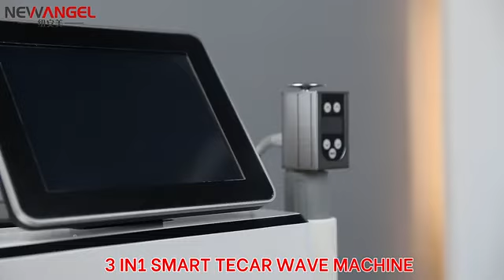Tecar Diathermy Monopolar RF Tecar Physical Therapy Machine Biotronix Solution Forever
Tecar Diathermy Monopolar RF Tecar Physical Therapy Machine by Biotronix Solution Forever®

Discover the Power of Tecar Diathermy Monopolar RF Therapy

Professional Tecar Diathermy Monopolar RF Therapy Machine
Top-Quality Physical Therapy Device: Tecar Diathermy RF
Advanced Tecar Therapy Machine for Effective Rehabilitation
Optimize Recovery with Tecar Diathermy Monopolar RF on AliExpress

Discover Advanced Physical Therapy Solutions: Tecar Diathermy RF - Alibaba
Maximize Recovery Potential: Tecar Diathermy Monopolar RF - Alibaba
Achieve Optimal Wellness with Tecar Therapy Solutions - Alibaba
Upgrade Your Rehabilitation Experience: Tecar Diathermy RF - Alibaba
Top-Rated Tecar Physical Therapy Machine Manufacturer
Innovative Rehabilitation Technology: Tecar Therapy - Alibaba
Premium Quality Tecar Diathermy RF Machine Supplier
Efficient Recovery with Tecar Diathermy Monopolar RF - Alibaba
Explore Cutting-Edge Tecar Therapy Devices
High-Quality Tecar Diathermy RF Equipment Manufacturer